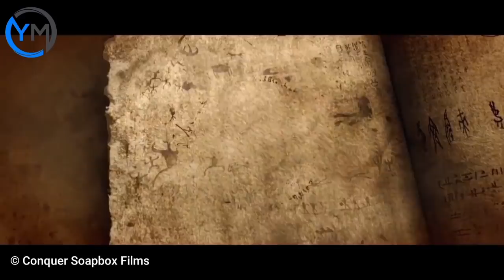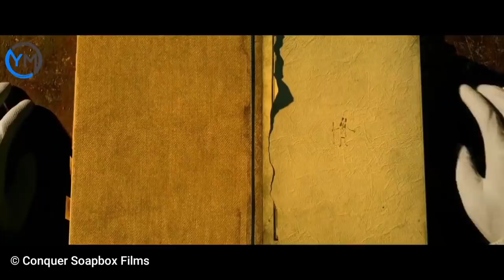KISAH ANAK YANG TERLAHIR BUTA TERNYATA DEWA PENGENDALI ANGIN